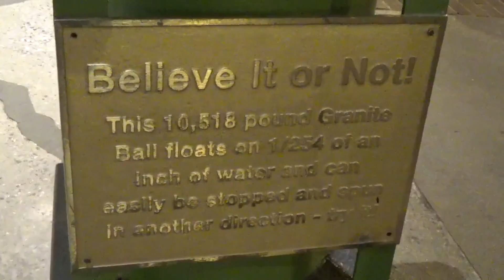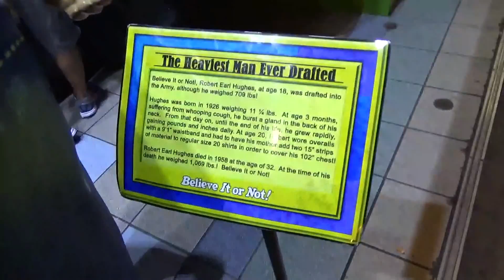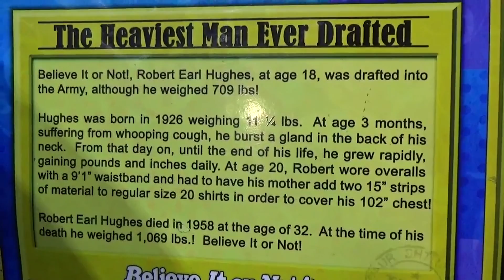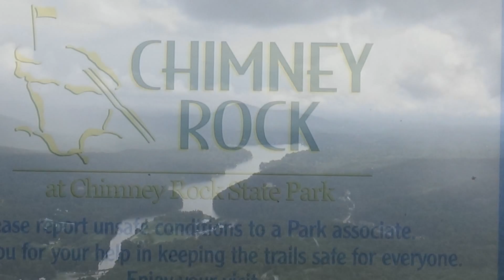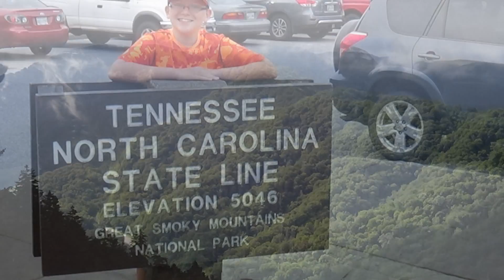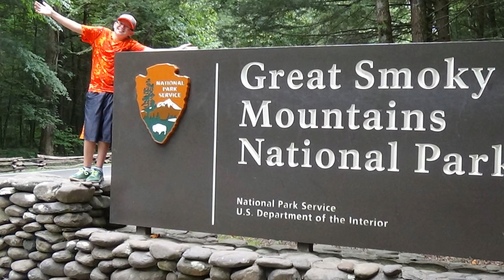Smoky Mountains Vacation Trip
Smoky Mountains is great!!!